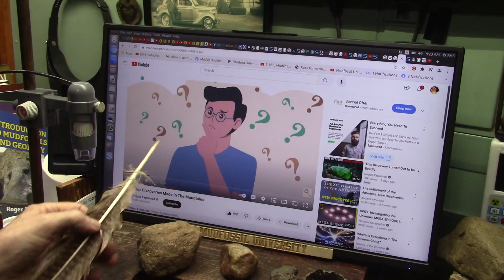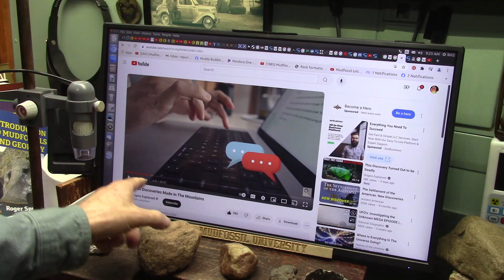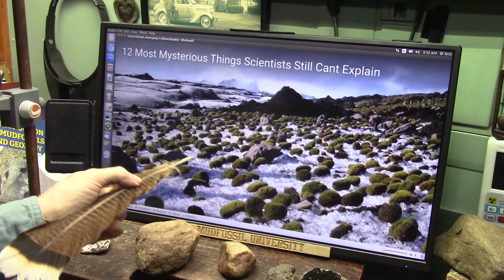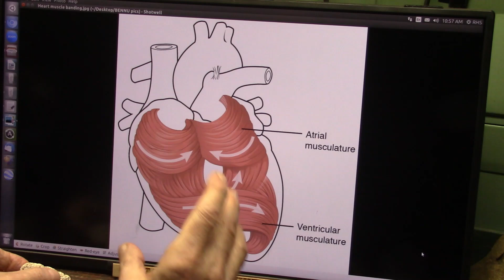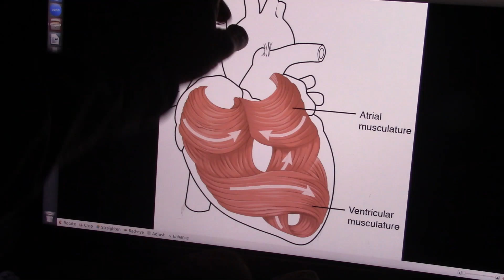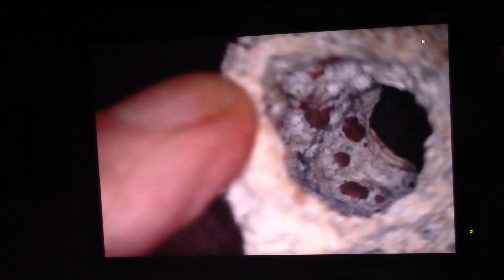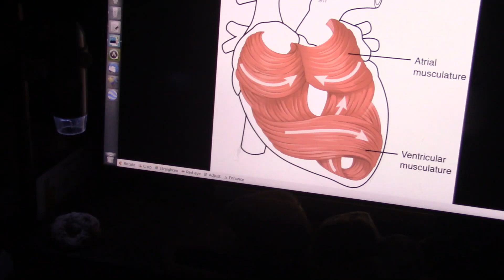Green Glacial Mice Explained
Why so many GREEN Moss covered balls and why do they move as a unit? Science studied these balls but have no explanation. I studied them also but I do have some explanations.